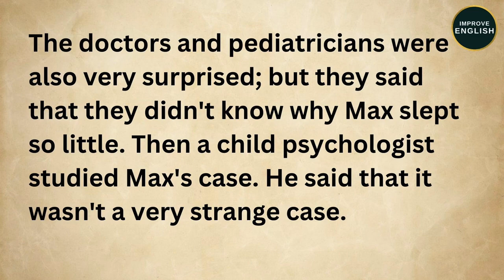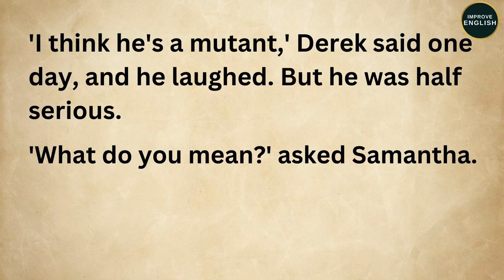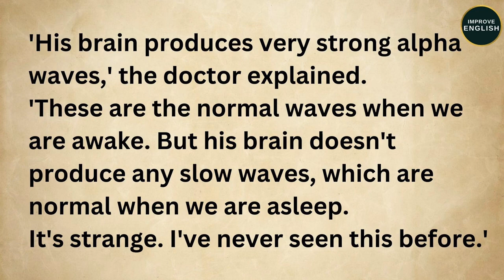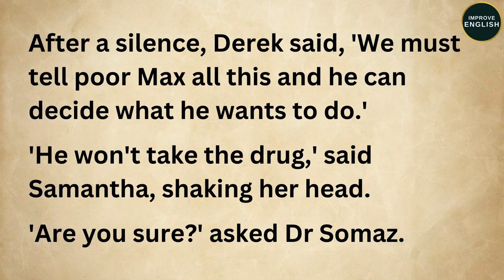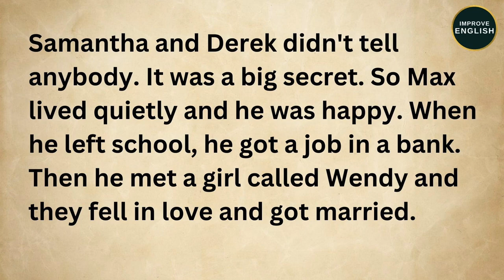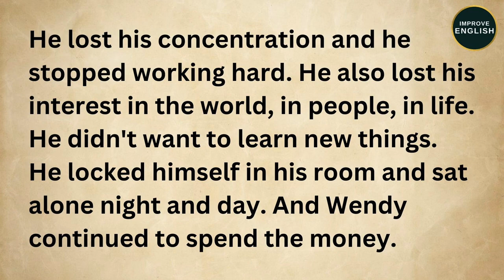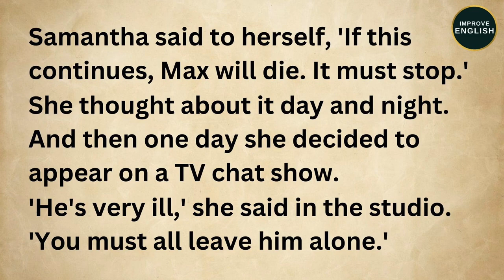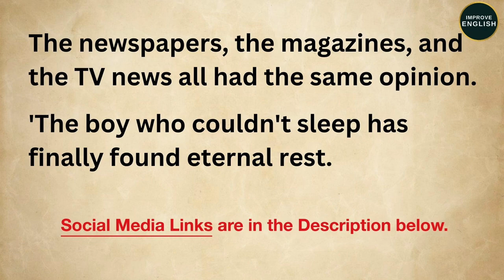Learn English Through Story ★| A1 Starter Level | A Surprising Story | Improve English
- Learn English Through Story ★| A1 Starter Level | A Boy Who Couldn't Sleep | Max  Died Early | A Surprising Story | Improve English